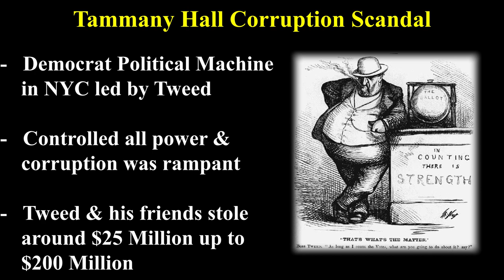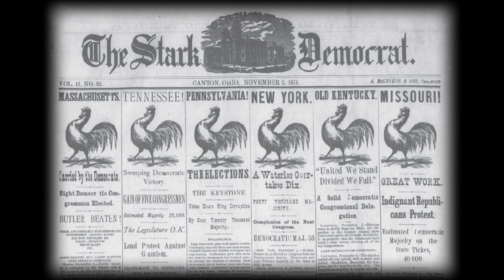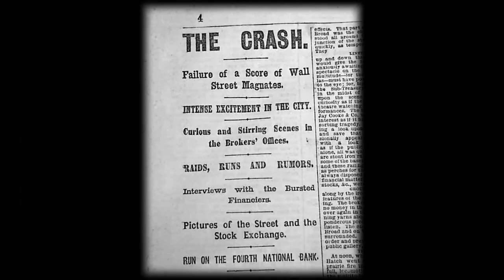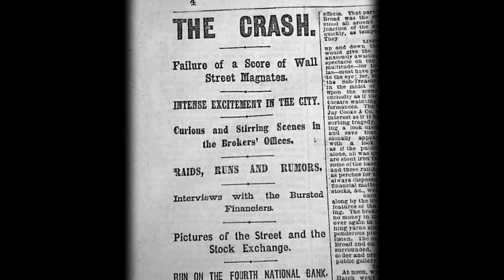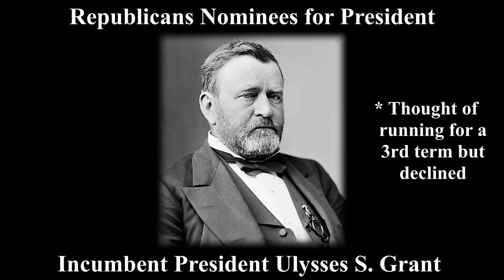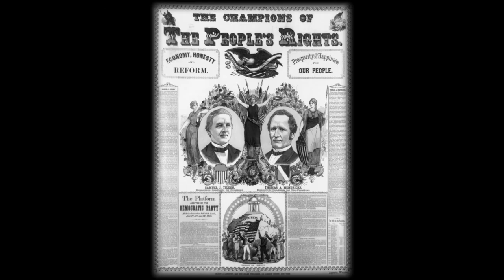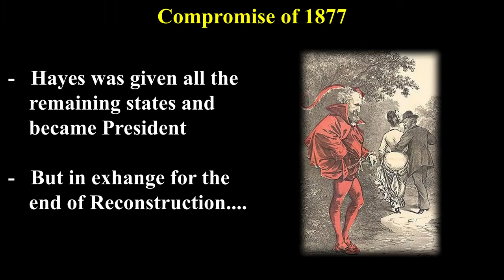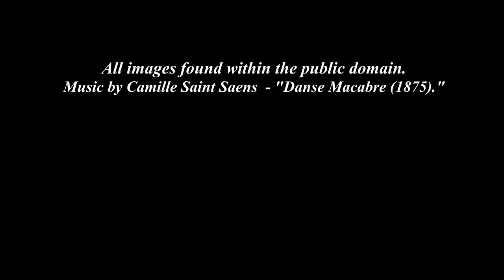The American Election of 1876! (Hayes vs Tilden)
0:00 Intro + So Much Corruption
1:22 The Long Depression
1:34 SCOTUS / Hawaii / Civil Rights Act
2:03 RNC & Grant 3rd Term!?
2:35 DNC & Tilden
2:50 GNC & 86-Year-Old Nominee!
3:08 Campaign Trail
3:20 Winner!
4:11 Fraud & Compromise of 1877
4:50 Senate & House
5:42 Sad times for African Americans...
5:40 More videos!